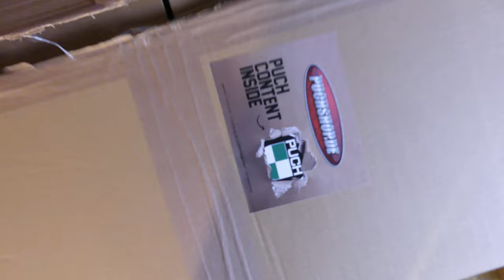Neue Tuningteile für´s Projekt Asphalt - RIBENS Puch Maxi